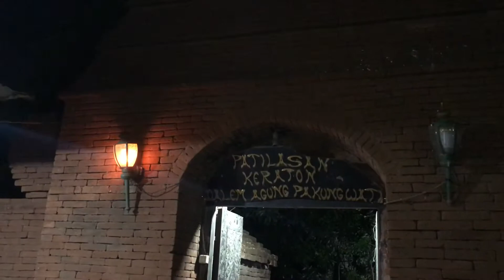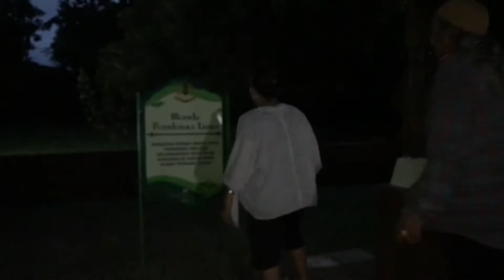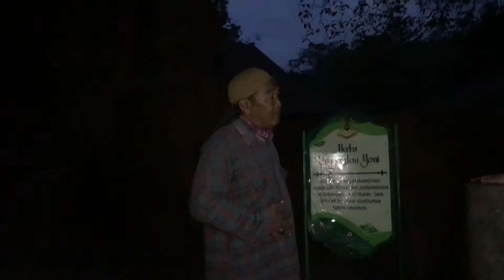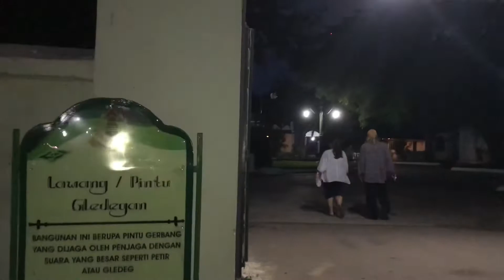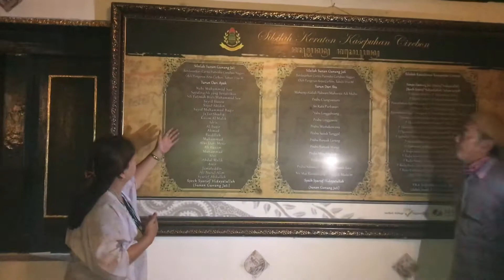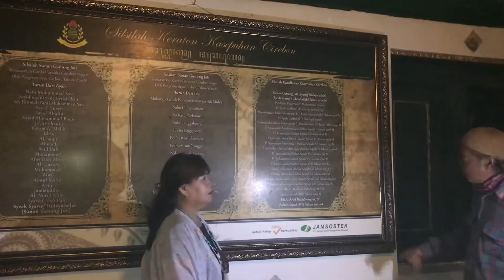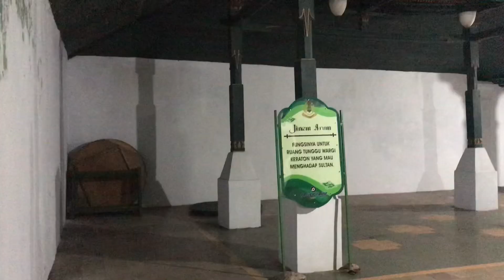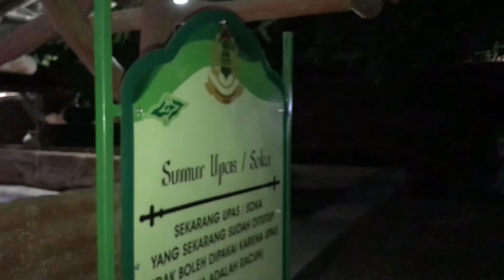Mistery Sosok Yang Merasuk di Keraton Kasepuhan Cirebon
Pengobatan non medis, buka aura, terawang tarot, penglaris, pengasihan, pelet, pasang susuk, pembersihan tempat dari ghaib, pagar ghaib, dll.
silahkan hubungi kontak saya : 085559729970